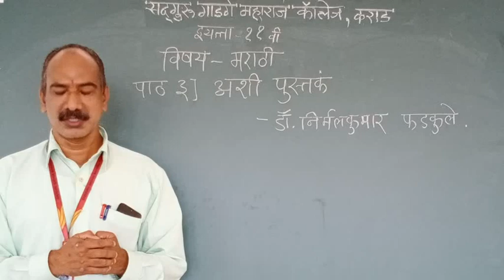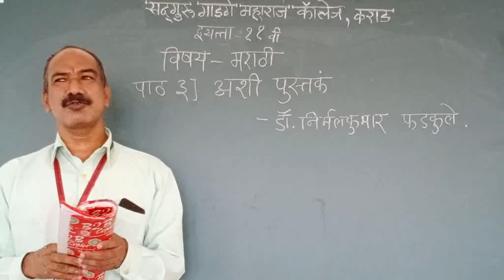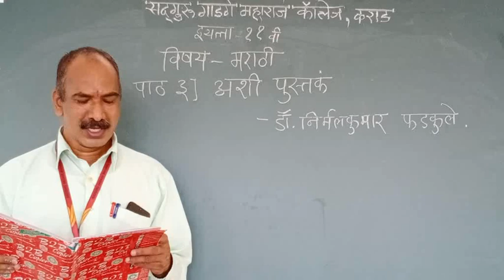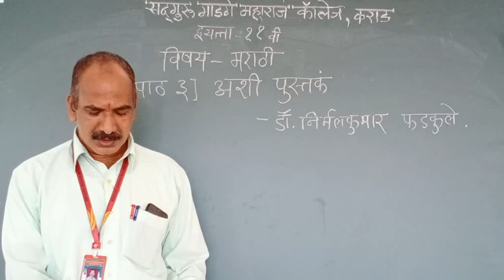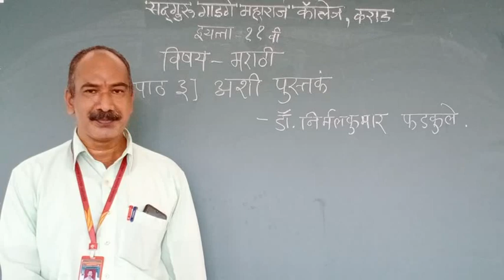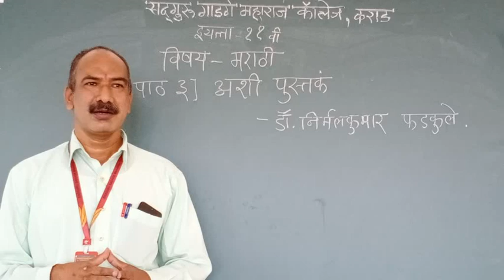मराठी ११ वी